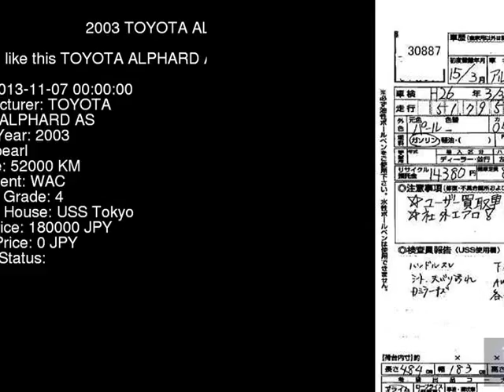2003 TOYOTA ALPHARD AS ANH15W